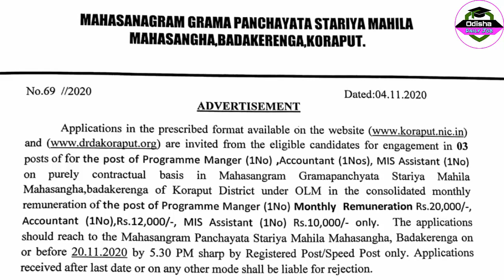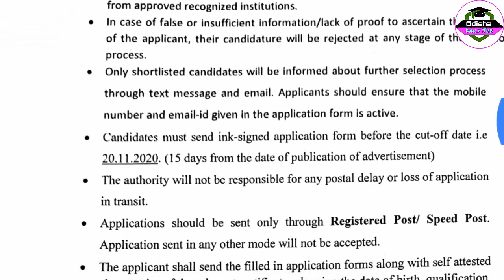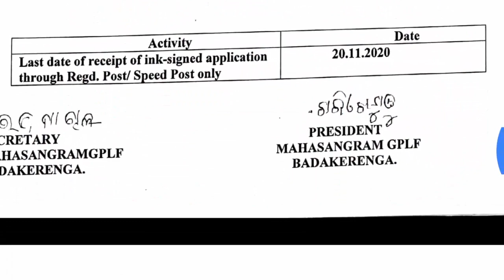Odisha Gram Panchayat Recruitment 2020 | Mahasangram GPLF | Odisha Job Update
odisha govt jobs 2020 || odisha job updates 2020 || odisha job ||
ASO Vacancy 2020, Assistant Section Officer Recruitment 2020,
 Odisha Postal Recruitment Online Apply 2020 Mobile Phone,
Odisha GDS Recruitment 2020 Online Apply, ri ari Recruitment 2020,
Odisha Govt Jobs Vacancy 2020, Odisha District Level Jobs,
Odisha GDS Online Apply in Mobile Phone 2020, Village Level Jobs in Odisha,
ASO Odisha High Court Recruitment 2020, All Odisha Govt Job 2020,
 Odisha latest job notification, Odisha Govt Jobs 2020, Odisha Daily Job,
Odisha Job Updates 2020, Odisha Job, Odisha Panchayat Level Jobs,
Odisha GDS Cut Off 2020, Odisha Police Jobs 2020, Odisha Job Updates 2020,